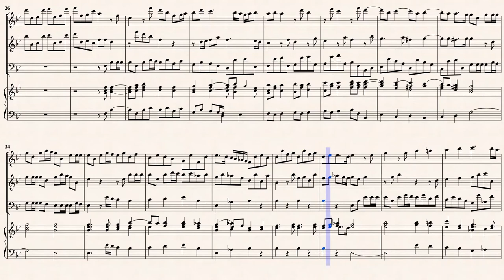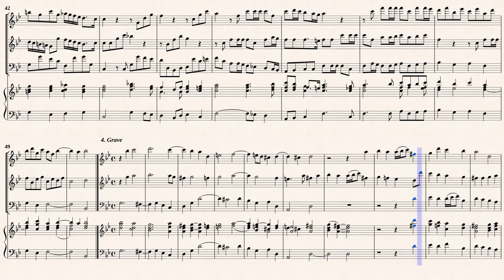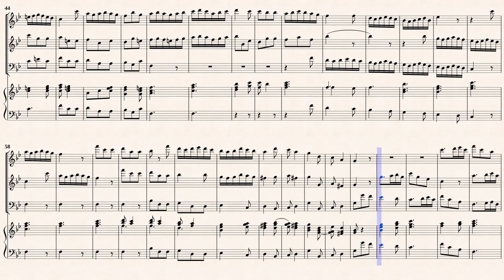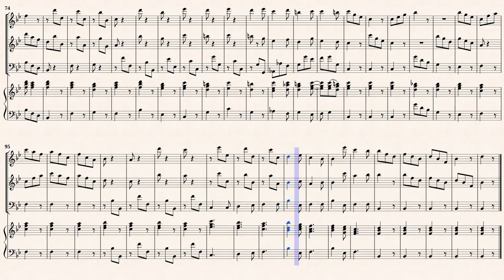Purcell, H. _ Sonata F-Dur 'Golden Sonata', Z 810 [Rec, Trv, Viol, Hch]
Arr. by : Ssellis
Golden Sonata in F-Dur
from '10 Sonatas in Four Parts - No.9 Z.810'
Transcribed for Rec, Trv, Viola da gamba, Hch in B-Dur